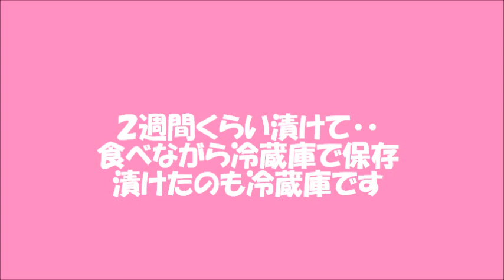カリカリ梅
梅と言えば・・梅ちゃん